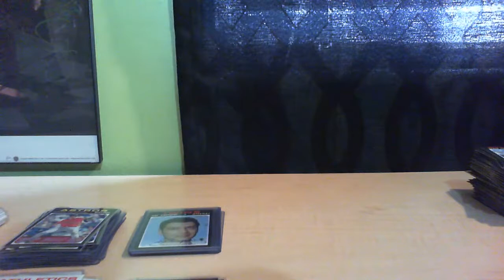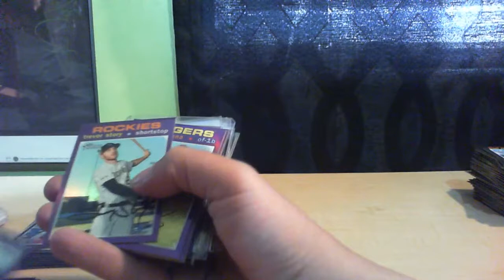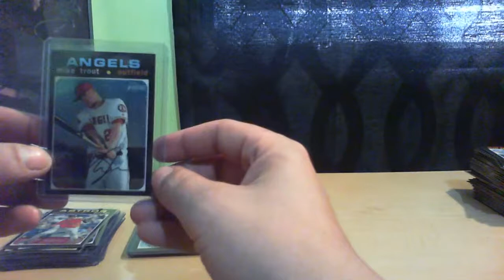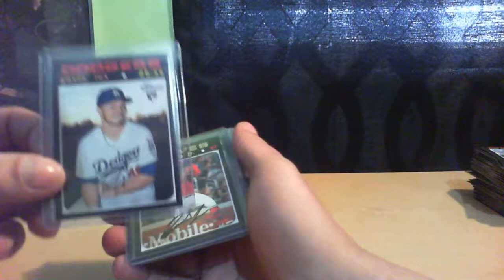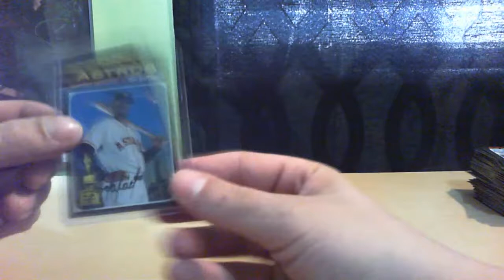Case 2 Recap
recap case 2